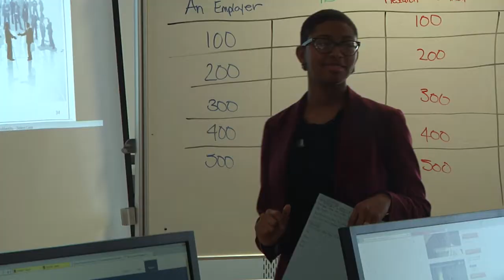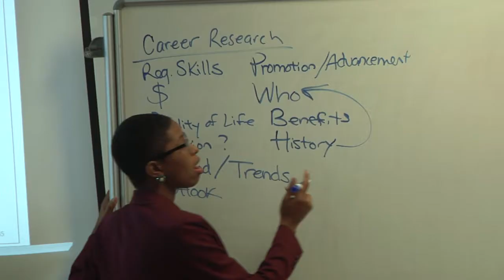Soldier for Life-Transition Assistance Program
For every ending there is a new beginning and for some that thought can cause more than a little stress. Army Staff Sergeant Jesse Dyer shows us how soldiers stationed at USAG Humphreys are preparing for their future endeavors.